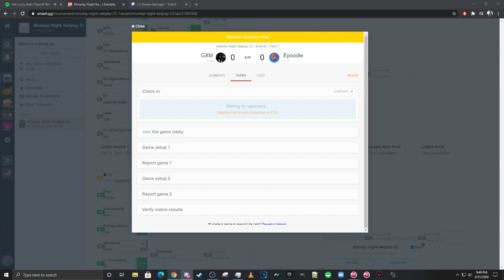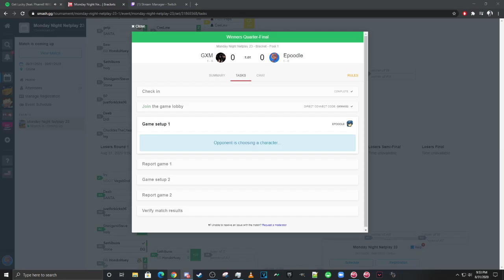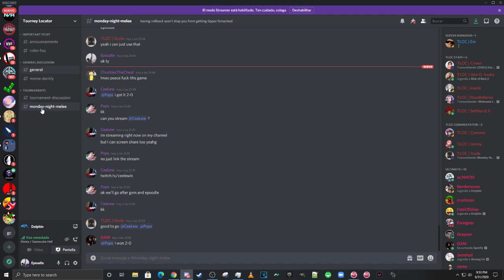Epoodle Vs. GXM Monday Night Netplay 23